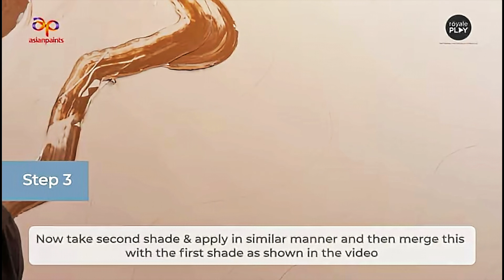Cost of Wall Texture 2024 | stucco paint | marble texture | एक दीवार पर Texture कराने का खर्चा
10 Most watched Video of  ( CIVIL SITE VISIT )

yr

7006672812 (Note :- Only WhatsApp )